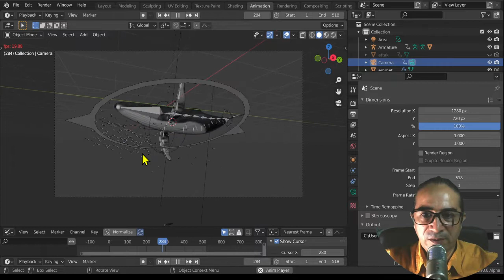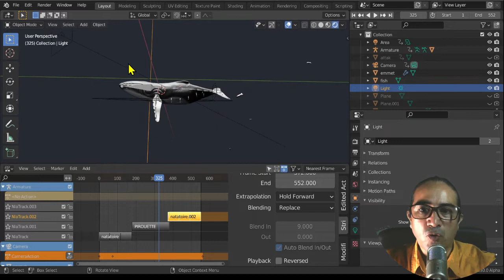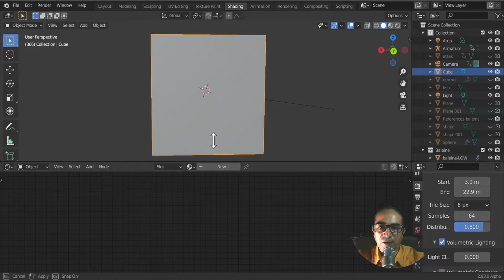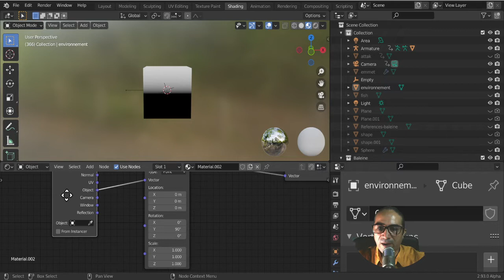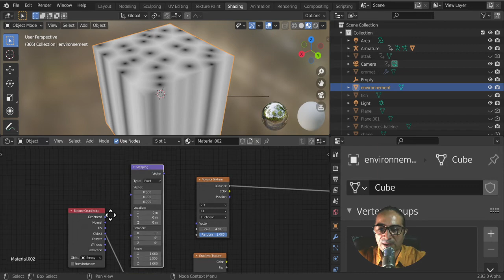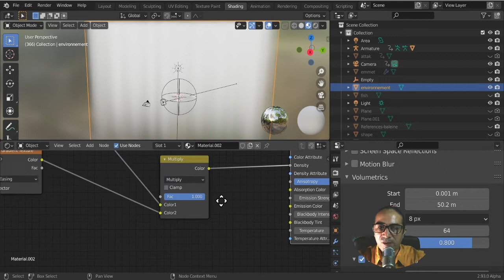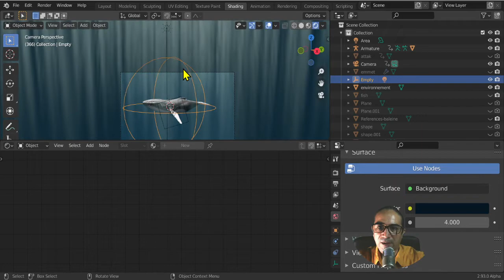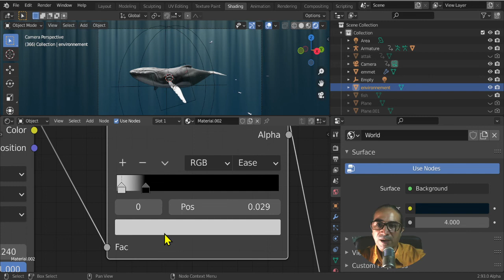Rayons de lumière - Ray of golds - Projet baleine - tutoriel Blender en Français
Bonjour, voici une méthode intéressante pour obtenir des "Rays of golds" ou en français des rayons de lumière volumétriques :D.
Merci à @Gigerblendman qui m'a donné cette recette que j'ai à peine adapté ici. le principal avantage est qu'elle est peux gourmande en ressources.